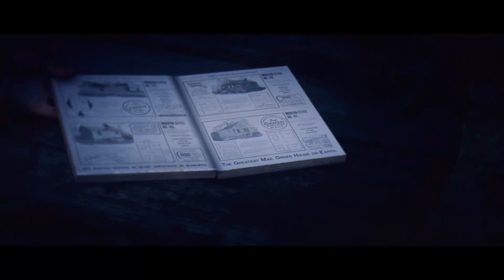RDR2 07.16 Chapter VII : A New Jerusalem